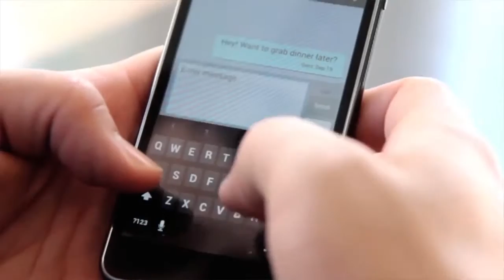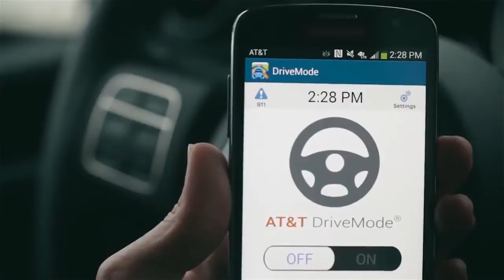Are You Compulsive About Texting and Driving AT&T It Can Wait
Featuring Dr. David Greenfield from the Center for Internet and Technology Addiction (Virtual-Addiction.com)